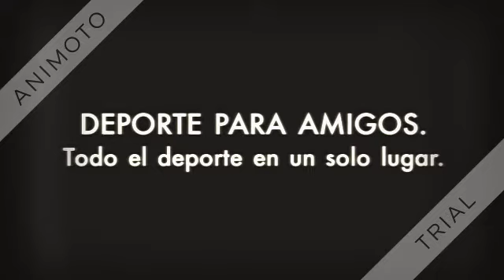DEPORTE PARA AMIGOS. PROMO DEL CANAL